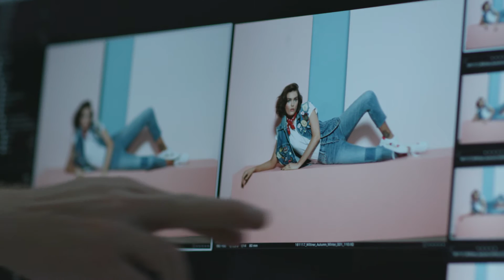REBEL REBEL | Wittner AW17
AW17 comes complete with a rebellious spirit. Blending tough details with ladylike glamour, this is a collection for the rule breakers and the modern classics alike.